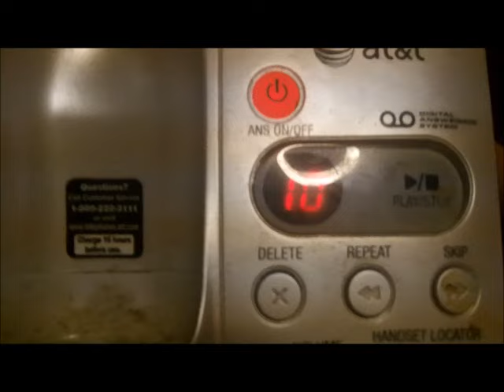Pokemon Black/White 2 (DS) Review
Find BVGN on ALL social media platforms:
Vine: BiggestVideoGameNerd
Skype: BiggestVideoGameNerd